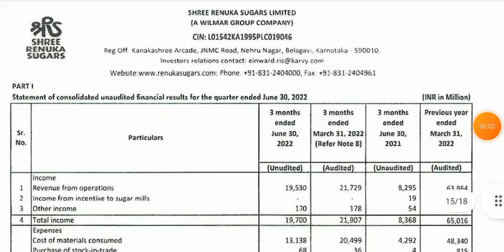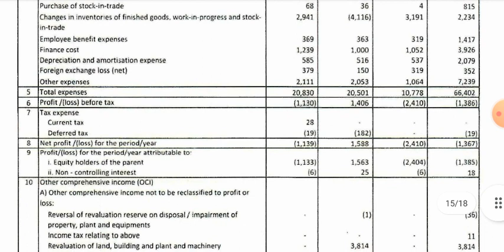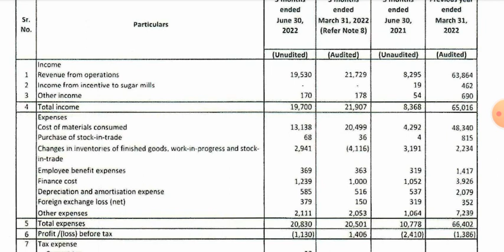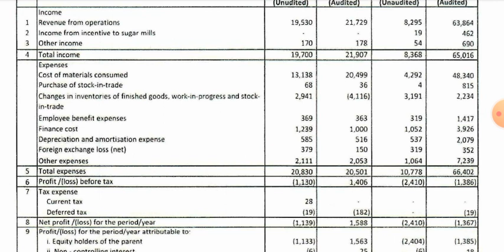Renuka Sugar Q1 Results || Renuka Sugar Share Latest News || Renuka Sugar Results Today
stock market, share market, result today, q1 results today,